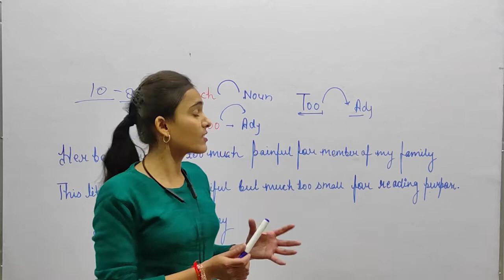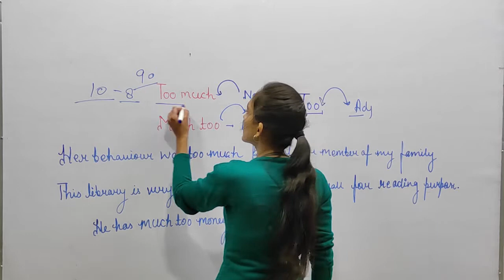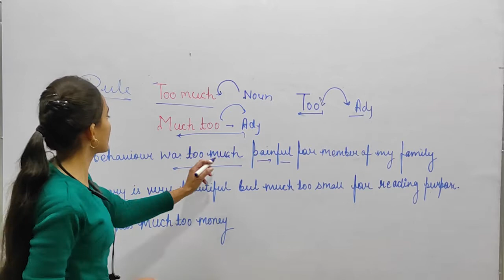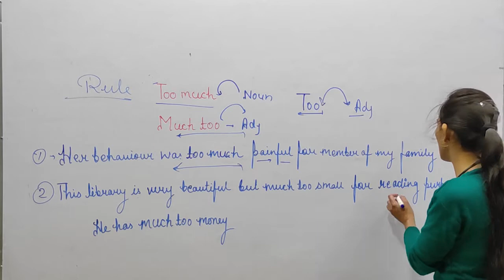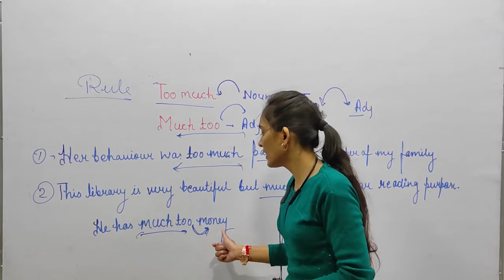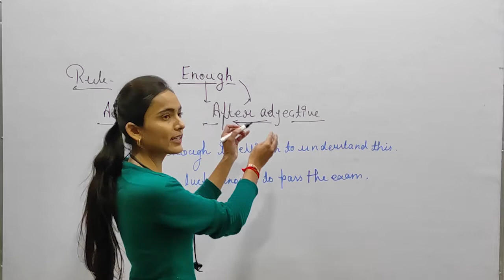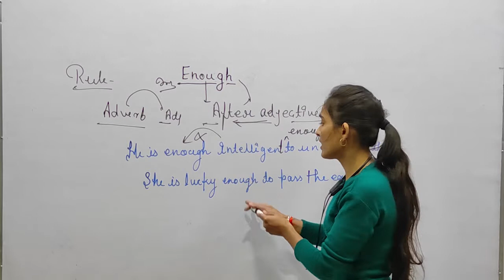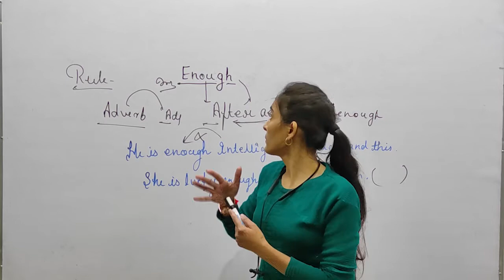Adverb Part-3 || English Grammar || By Bhavna mam || Cognedu